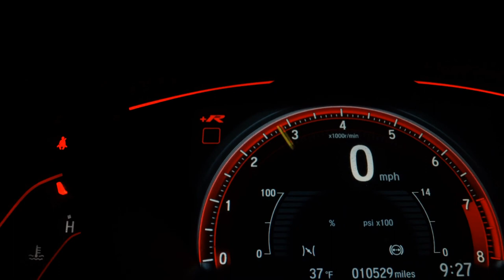HONDA CRV - 2014 - Belo Horizonte/MG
Trabalhamos com as melhores condições do mercado.
Veículos de qualidade e procedência. Aqui você encontra os melhores seminovos. Valor do veiculo à vista, para troca consultar condições. Dividimos a entrada em até 24x no cartão de crédito, para mais informações entre em contato com algum dos nosso consultores.
Dyego, Raphael ou Amaury.

A Ponto Mil Veículos se reserva ao direito de corrigir eventuais erros na digitação. Condições sujeita a alteração sem aviso prévio.

Veículo: HONDA / CRV 2.0 LX 4X2 16V
Ano: 2014/2014
Combustível: GASOLINA
Portas: 4 PORTAS
Câmbio: Automático
Cor: BRANCA
KM: 1

✅ Air Bag
✅ Alarme
✅ Ar Condicionado
✅ Capota Marítima
✅ Computador de Bordo
✅ Direção Hidráulica
✅ Encosto de Cabeça Traseiro
✅ Freio ABS
✅ GPS
✅ Retrovisores Elétricos
✅ Travas Elétricas
✅ Vidros Elétricos
✅ Volante com Regulagem de Altura
✅ Piloto Automático
✅ Bluetooth
✅ Air Bag de Cortina
✅ Porta Copos
✅ Ar Digital